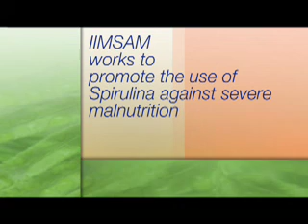IIMSAM -Intergovernmental Institution for the use of Micro-algae Spirulina against Malnutrition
Intergovernmental Institution for the use of Micro-algae Spirulina Against Malnutrition,IIMSAM, is an autonomous Intergovernmental Organization that works to promote the use of Spirulina to counter and
eradicate malnutrition worldwide. It strives to make Spirulina a key-driver to eradicate malnutrition, achieve global foodsecurity, and bridge the health divide with a special priority for the Developing and the Least Developed Countries.IIMSAM is headquartered in New York,USA.